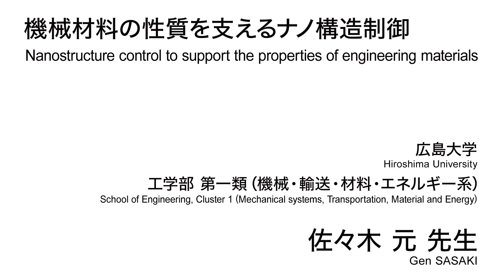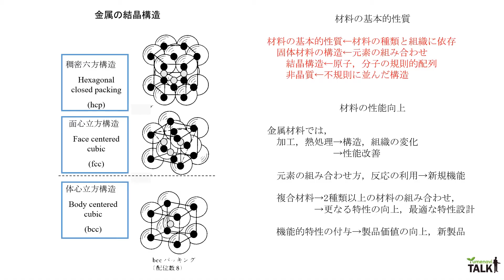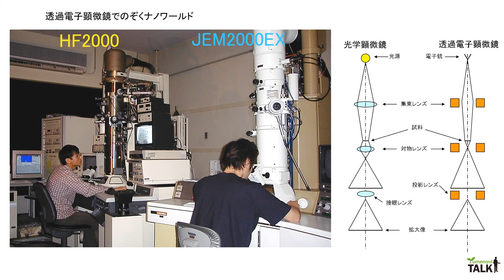機械材料の性質を支えるナノ構造制御／広島大学 佐々木 元 先生【夢ナビTALK】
佐々木 元 先生のプレゼンテーションに興味を持ったら以下をチェック！
★佐々木 元 先生の800字講義一覧
【高性能な機械を支える材料を、原子レベルで解析し設計する】